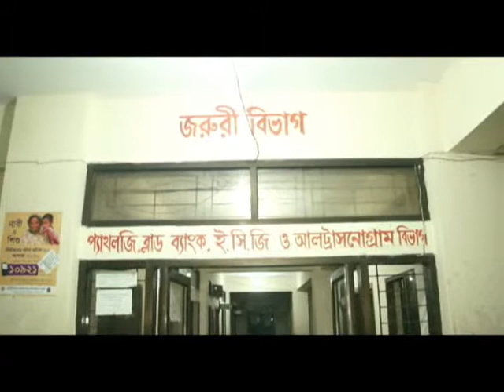Sirajganj Accedent Footage 22 06 14